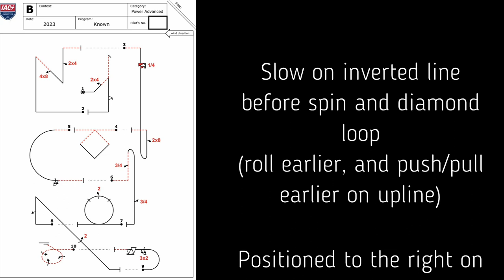Extra 300S Aerobatic, IAC advanced known 2023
Aerobatic training at Skövde airfield in Sweden.
Practicing the International Aerobatic Club Advanced Known program for 2023.
Has added some comments to my own performance for future fokus and learning. Maybe also some other pilots can learn something. Maybe also someone can give me additional feedback.
Many thanks to Andres Trygg for coaching me from the ground.